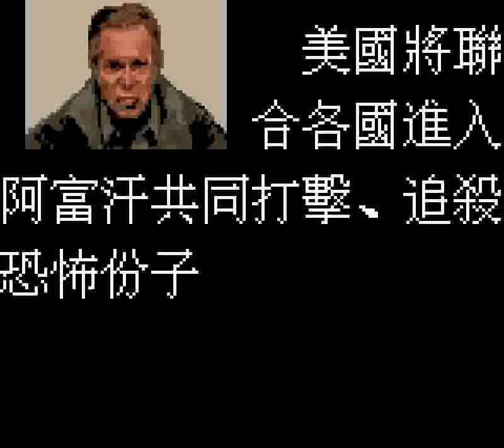Terrifying 9/11 (GBC) - Stage 1